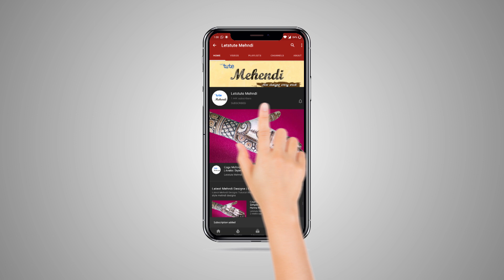Floral Mehndi Design For Full Hands | Dubai Style Mehndi Designs 2020 | Letstute Mehendi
"Today’s Video - "Floral Mehndi Design For Full Hands Step By Step
In this video, we will be showing you " Easy Beautiful Dubai Style Mehndi Designs of 2020 - बहुत सुंदर और आसान मेहँदी डिज़ाइन

This Easy Beautiful Stylish Indian Wedding Dulhan Mehndi can be used in
1.Wedding
2.Mehndi/Haldi
3.Eid
4.Diwali
5.Karva Chauth
and more such occasions.

So don’t waste time and learn to apply this today. Get this design now on your hand. Follow these trends, and make sure to look your best on the occasion. This mehndi would make you surely stand in the spotlight.